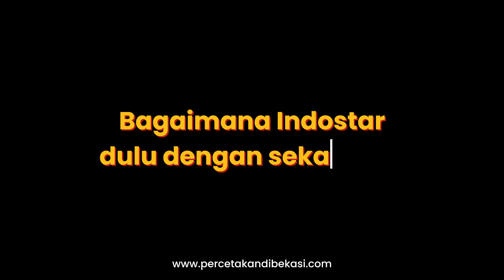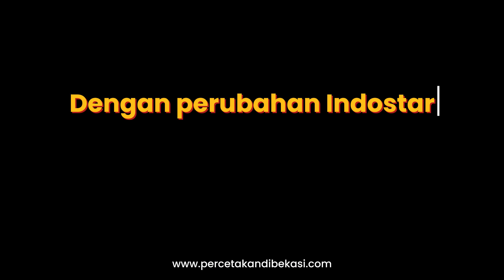Company's Journey With Fery Yanto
Kisah tak terungkap dan momen di balik layar yang membentuk budaya, nilai, dan inovasi perusahaan Indostar selama bertahun-tahun.